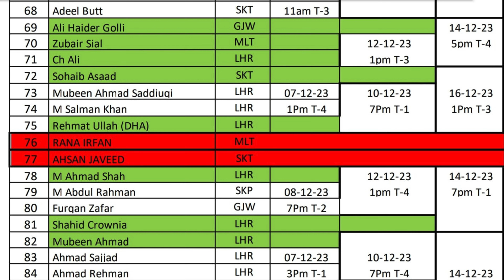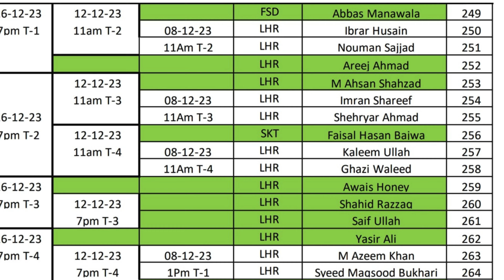Punjab Cup 32nd Draws 2024 | Starts from 06 Dec 2023